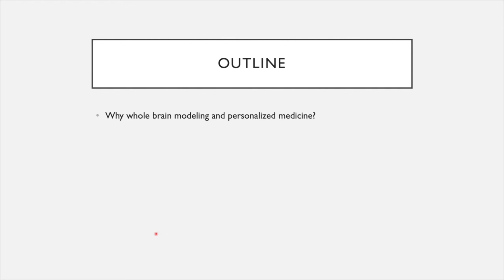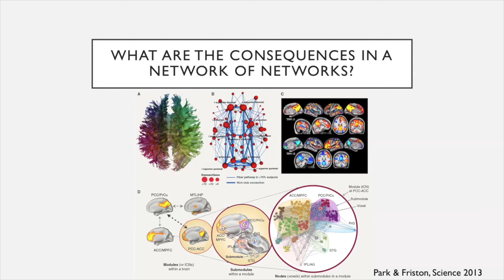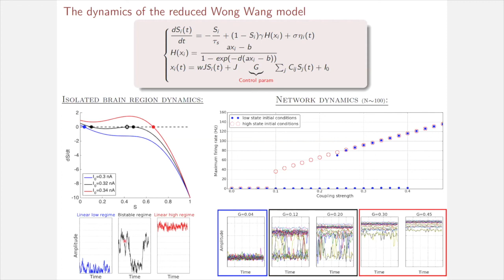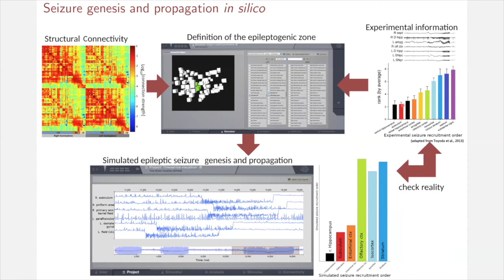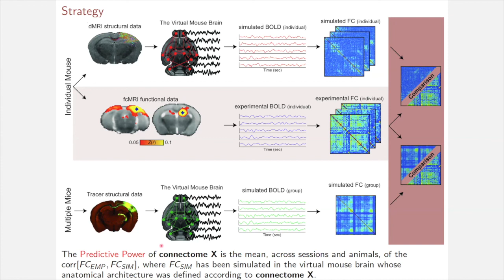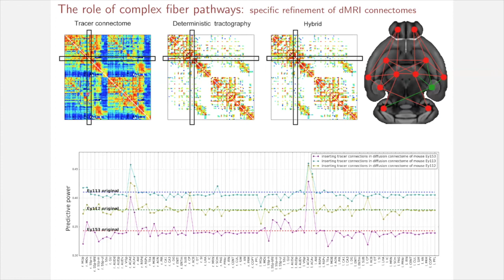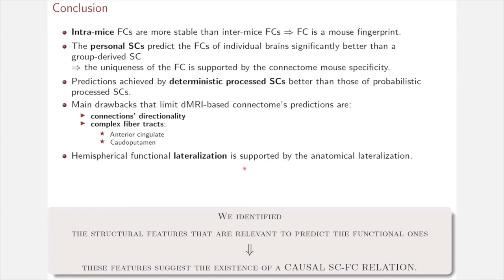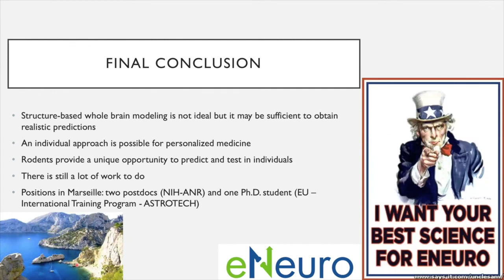Individual connectome-based whole brain modelling for personalised medicine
Dr Christophe Bernard,
INS – Institut de Neurosciences des Systèmes, France

BrainMap Seminar Series, September 30, 2020

Video edited by Laura Gee